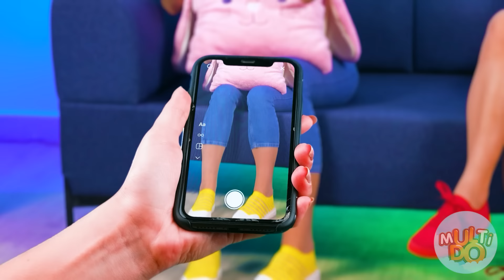Emoji Gıda Meydan Okuma | Büyük, Orta veya Küçük Gıda Multi DO Challenge